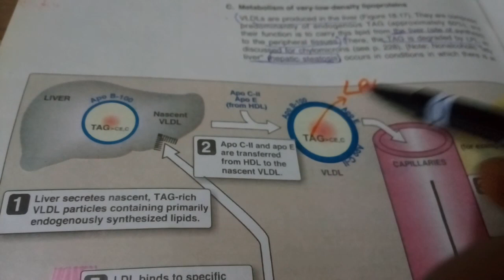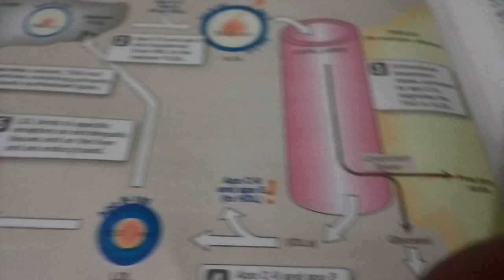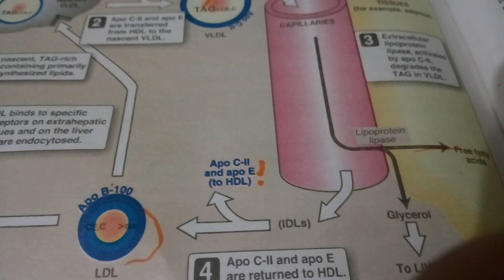LIPOPROTEINS METABOLISM part 4VLDL METABOLISM in easy way